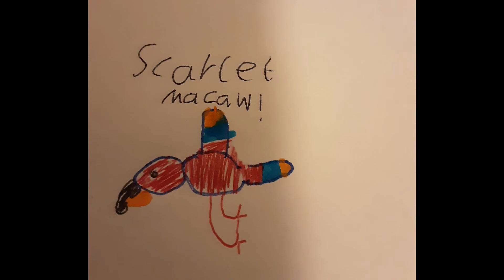How to draw a Scarlet Macaw!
Song: I Know You